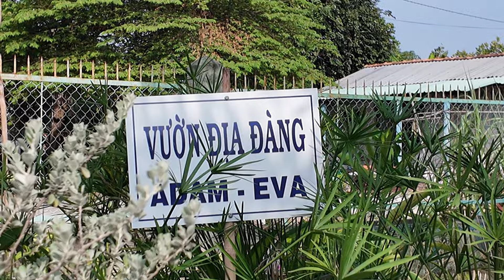Giáo xứ Nhị Mỹ (Đồng Tháp) trước thềm Năm Mới Giáp Thìn 05.02.2024